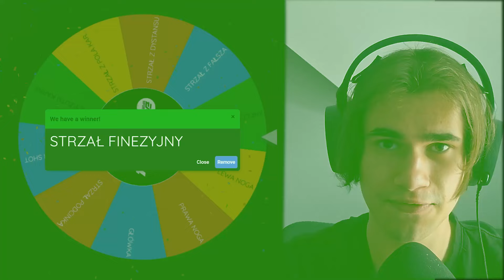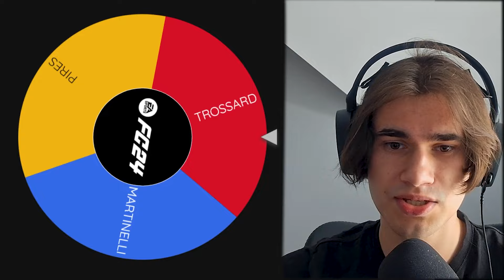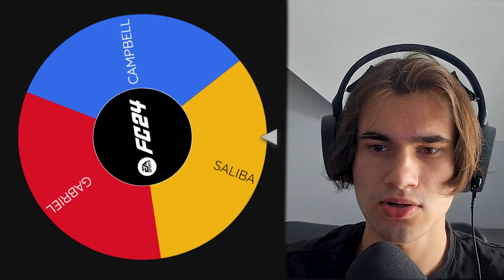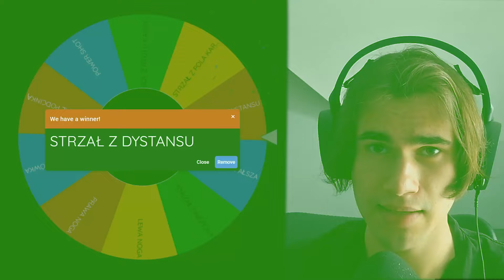NAJLEPSZY skład ARSENALU W EA FC 24